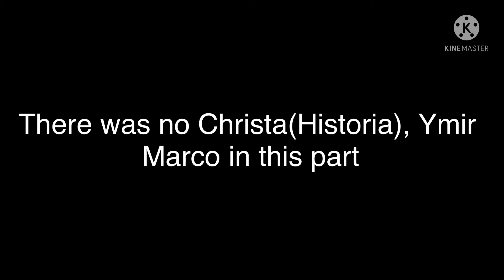Aftons family introduction but attack on titan version(aot) 104th cadets introduction but not all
Original: Bendy the bunny

Characters used:
Reiner Bruan
Armin Arlert
Annie Leonhart
Bertholdt Hoover
Jean Kristian
Connie Springer
Sasha Braus
Mikasa Ackerman
Eren Jaeger